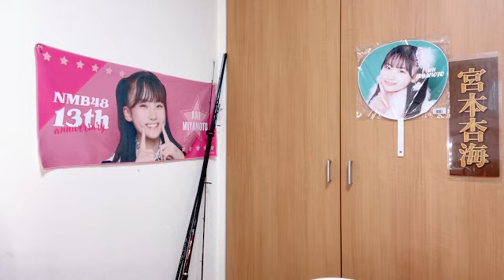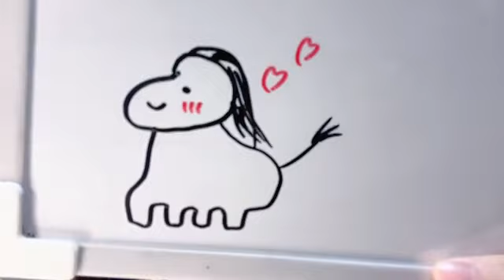SHOWROOM 宮本杏海（NMB48 研究生） 2024年04月30日06時55分07秒